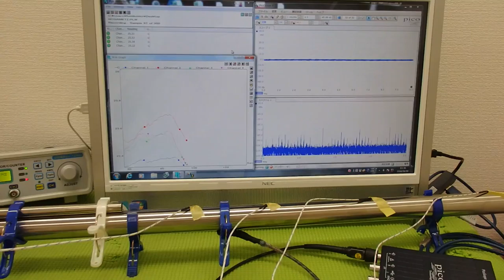超音波と温度 ultrasonic-labo